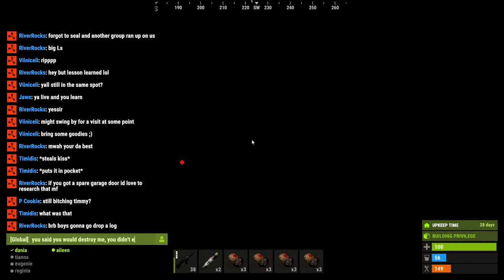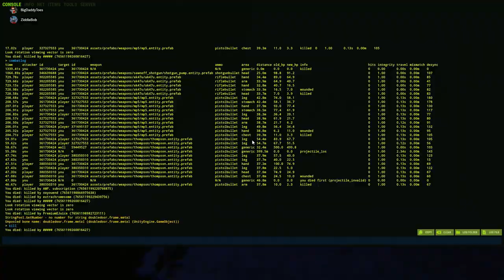i got DOORCAMPED by a CLAN